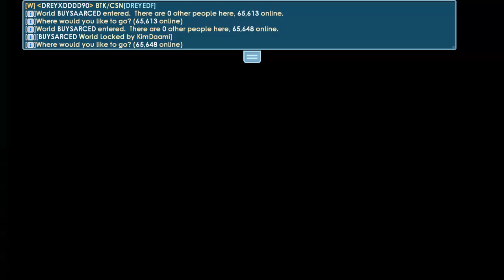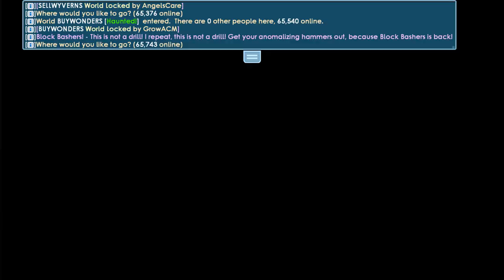How To Prepare For Wonder Week In 2022│Growtopia